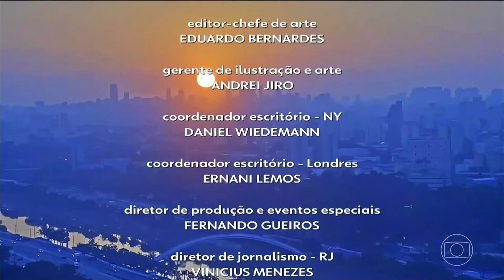Início e encerramento do 'Hora 1' com a nova identidade visual da Globo (02/12/2021)